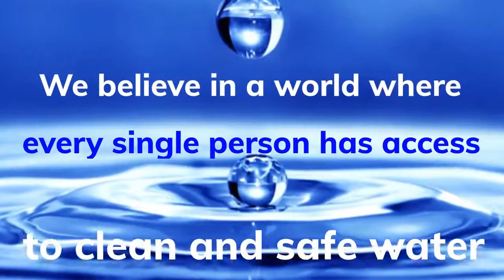Water Security: Cuban Engineers in South Africa with Dr Anthony Turton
Water infrastructure is a vital issue in all parts of the water sector as our public infrastructure currently is at risk of failure. Lack of water infrastructure or the poor management of water resources could result in economic water scarcity and can affect the economic infrastructure of other sectors e.g., education and health.  Over a third of SA’s water supply is being lost due to ageing and leaking infrastructure before it can be used. Public infrastructure plays an important role in achieving increased levels of economic growth and social upliftment; however, the condition of water infrastructure continues to deteriorate. South Africa’s infrastructure needs to be improved to address the issue of water scarcity. Can the Cuban Engineers make a difference.